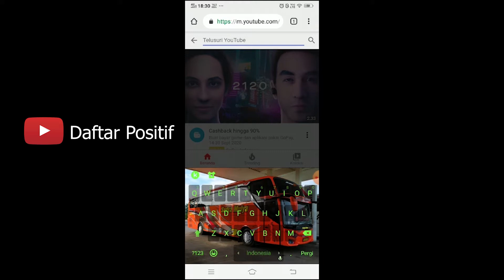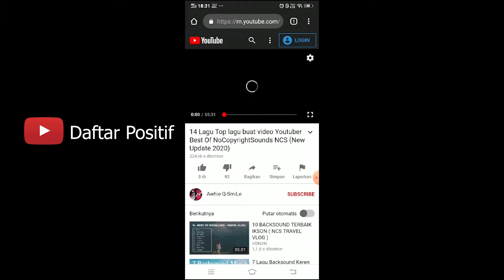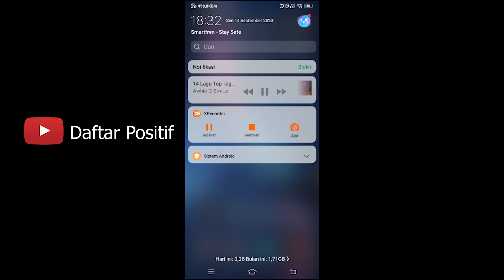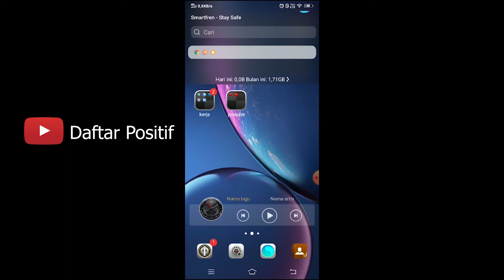Cara Memutar Video Youtube Walaupun Kondisi Layar Handphone Terkunci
Cara memutar video Youtube Walaupun Kondisi Layar Handphone terkunci. Nah, kali kita berbagi trik lagi guys. Pasti banyak yang belum tau kan caranya. Simak sampai selesai ya.